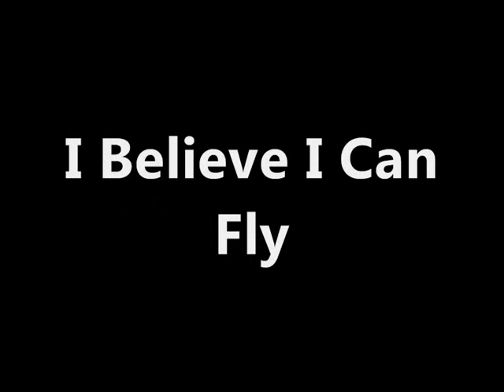Call of Duty: Black Ops Funny Shit - Episode 3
The Best Screenshots Episode 3